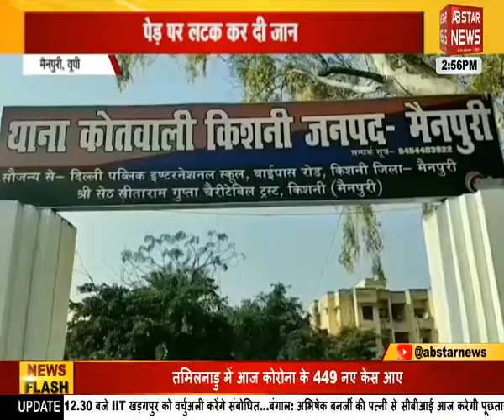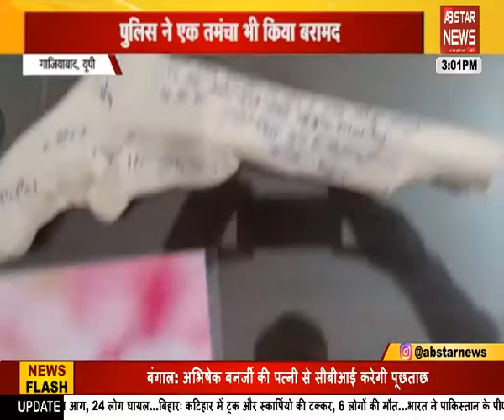बच्ची ने रोशन किया गाजियाबाद का नाम | AB STAR NEWS